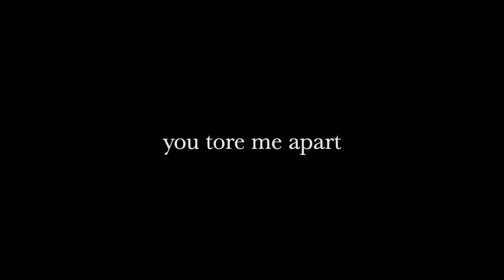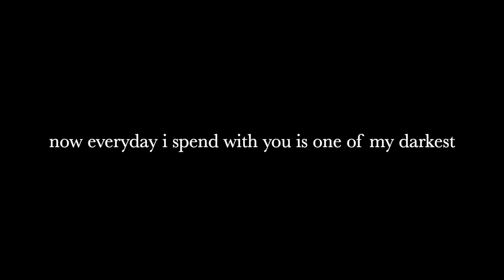Trapped by Teqkoi, Snøw, Rxseboy (Lyrics)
Teqkoi: IG @teqkoi
Snøw: IG @lofikingsnow
Rxseboy: IG @rxseboy